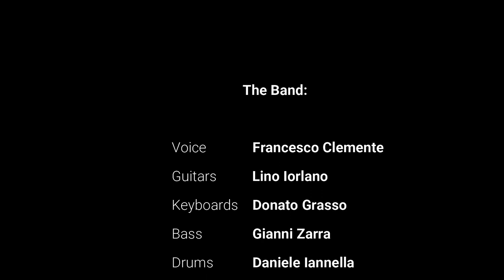Vivere (Vasco Rossi) Cover del gruppo "Come nelle favole"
Vivere di Vasco Rossi eseguita dal gruppo "Come nelle favole"

Voce: Francesco Clemente
Chitarre: Lino Iorlano
Tastiere: Donato Grasso
Basso: Gianni Zarra
Batteria: Daniele Iannella